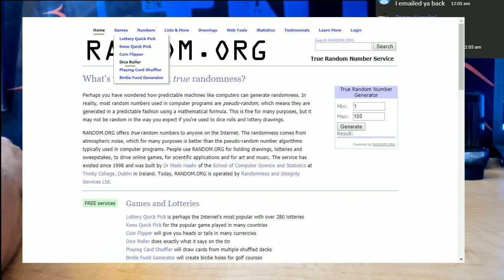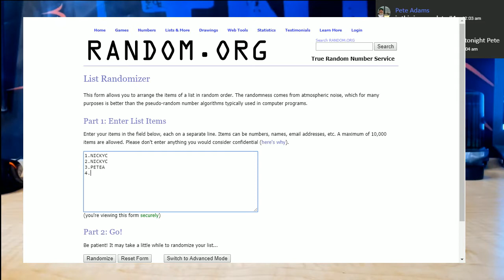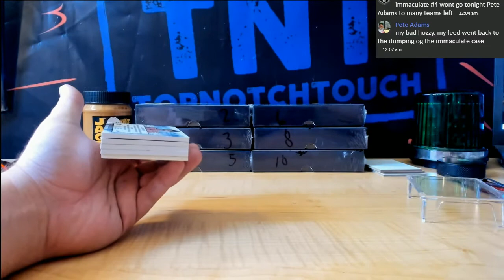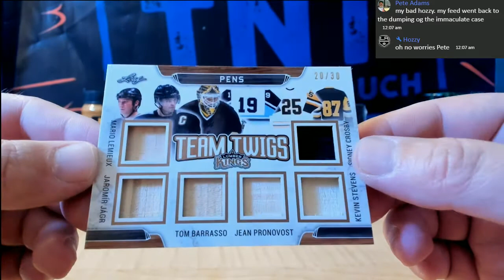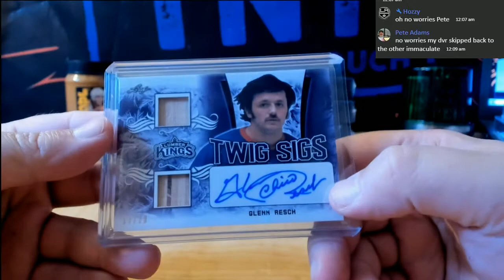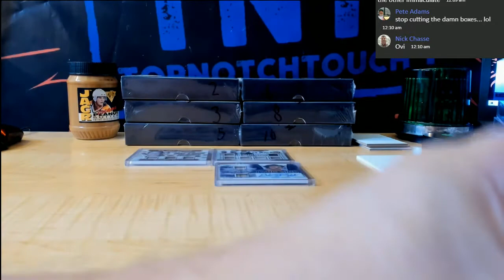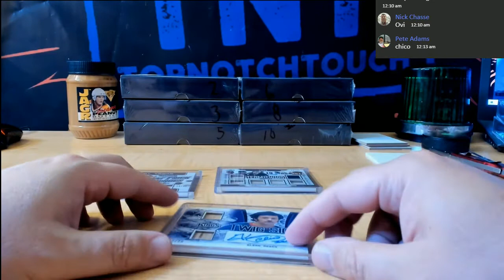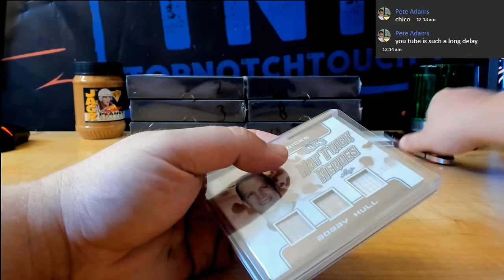2020 LEAF LUMBER KINGS HOCKEY HIT DRAFT BOX BREAK # 24